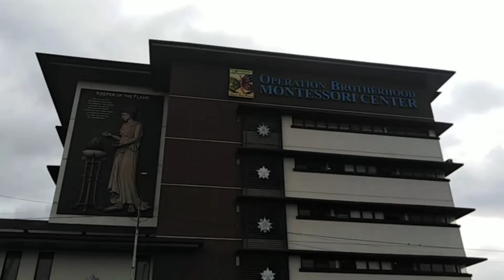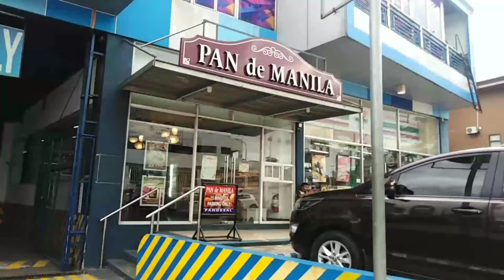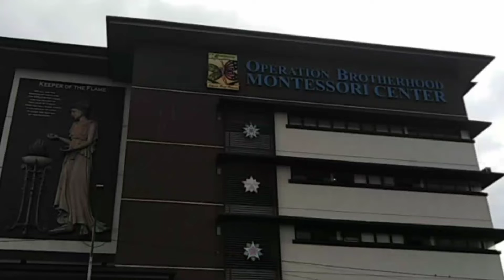Leisure Walk: PhilHealth, Brittany Office to McDonald's Opposite O.B. Montessori Belfast, Fairview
Leisure Walk from PhilHealth, Brittany Office to McDonald's Opposite O.B. Montessori in Belfast, Fairview